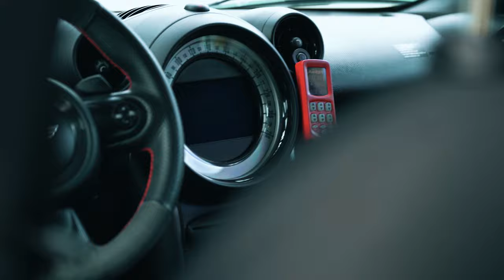MINI COUNTRYMAN R60 | Cute and handsome MINI COUNTRYMAN | 4K DREAMPRINCESS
MINI cars give people a lovely image. The owner modified it by Volkswagen, replaced it with WORK whee, and then flew the AIR REX air suspension to the ground handsomely.

Ower
Insragram:

photographer @DPmedia
Insragram: